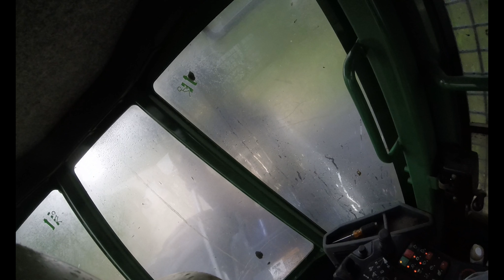Moving the John Deere & Tigercat Machines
Come watch us work on the John Deere & Tigercat equipment and get the job ready for a big move! We also have a break down during the move!!!

ThomasJohnson_15Jr

Thomas Johnson

All videos are shot using my Sony A6400 iPhone XS Max, DJI Mavic Air drone, GoPro Hero 3 Black and GoPro Hero 2014 and edited using Filmora9.